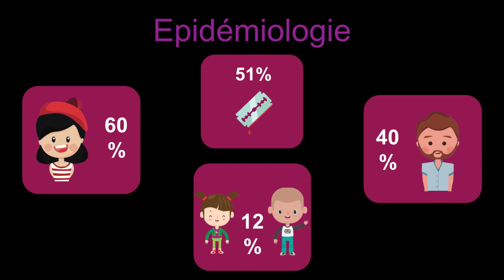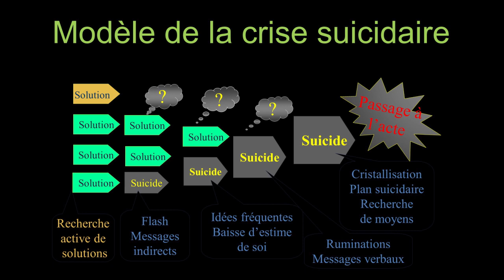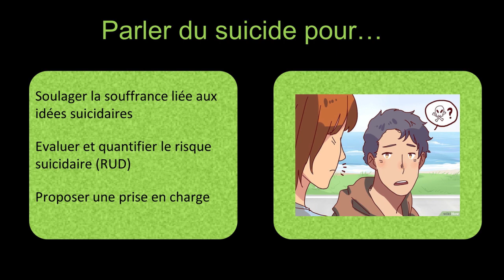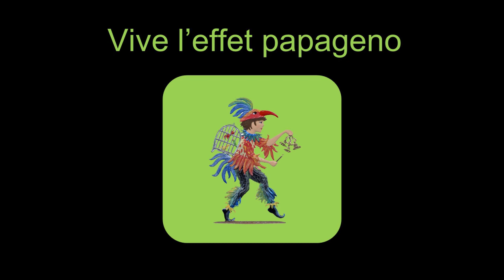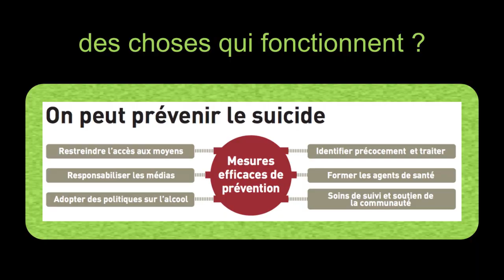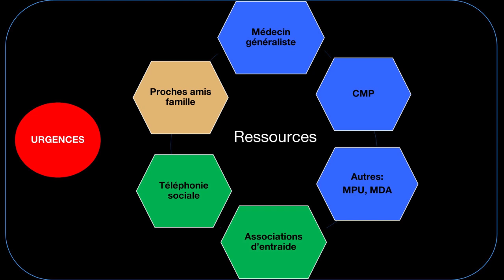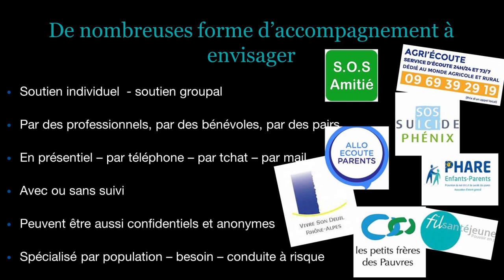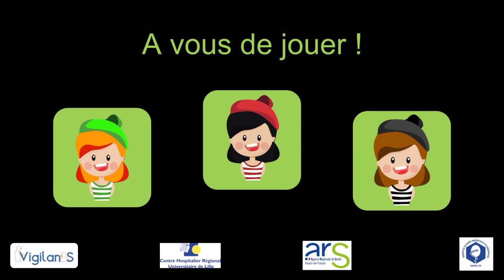Suicide , rompre le silence pour sauver des vies !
Conférence publique donnée par Les Dr Christophe Debien et Edouard Leaune le 11 Février 2019 à l'université Lyon 1 Faculté de médecine Lyon-Est Rockefeller
Traduite en langage des signes.